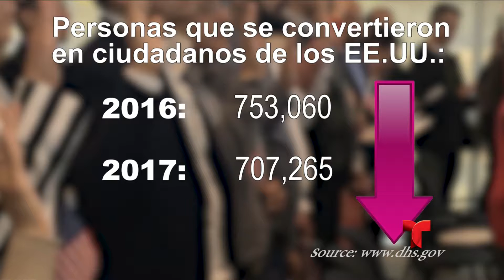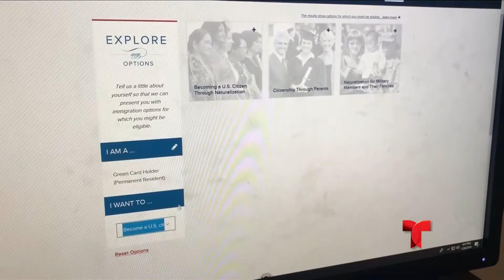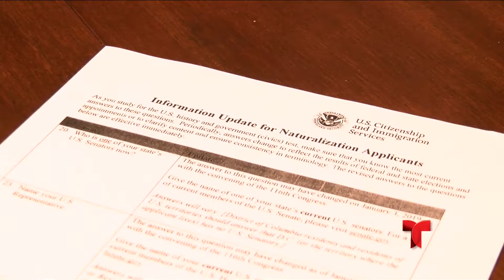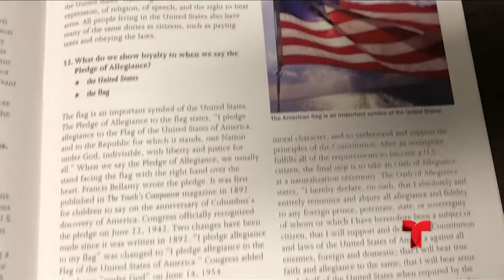Cristina Garcia - Sweeps Camino a la Ciudadania 1.31.19